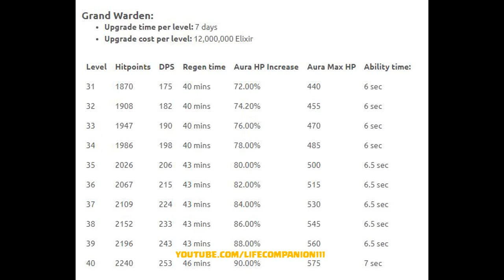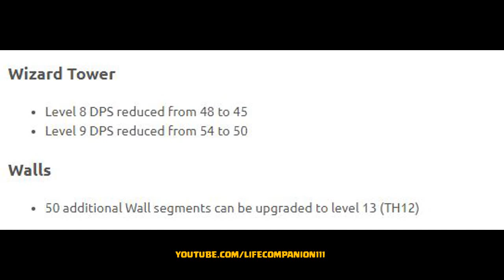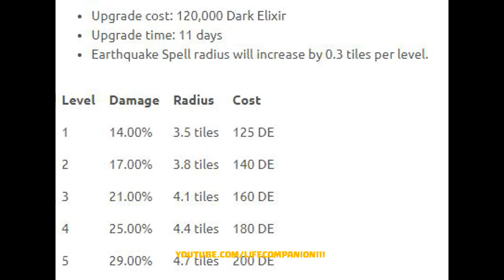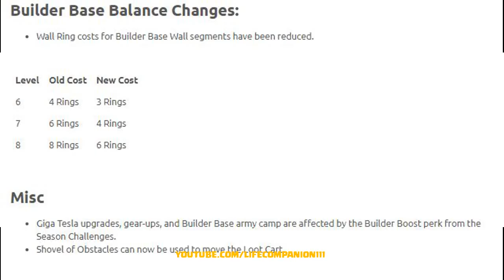Sneak Peek # 2 - New Heros Max Level | Balance Change | Clash of Clans June Update 2019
Clash of Clans - June Update 2019 - Sneak Peek #2: New Levels and Balancing
New Hero Levels (TH12)
New Troop Levels and Balancing
New Defense Levels and Balancing
New Spell Levels and Balancing
Builder Base Balance Changes
That wraps up today's preview of the June Update release.